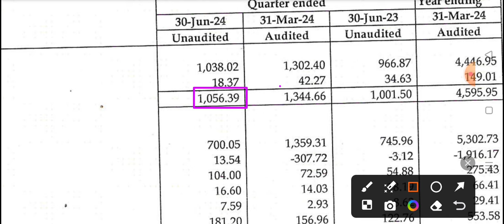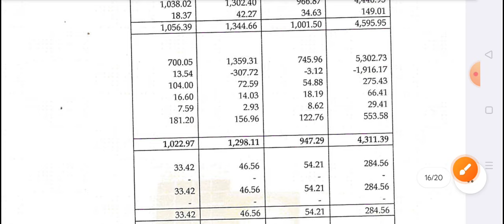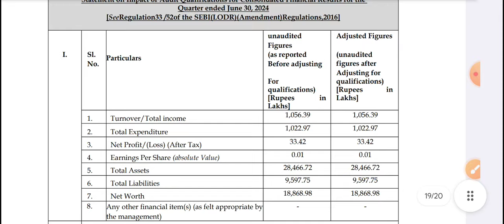Urja global latest news | Urja global latest news today | Urja global share latest news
Urja Global Itd
Urja Global Itd share news
Urja Global Limited
EV share

bestpennystocks tobuynow